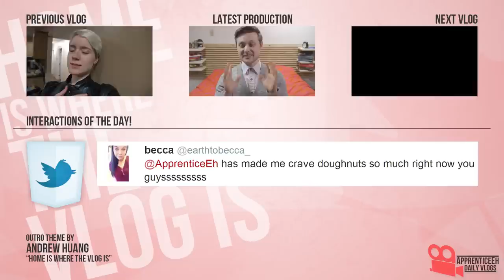The Princess and the Vlog (Birthday Doughnuts, Princess In Canada, and Biggest Chair Of Life)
Day 1,233